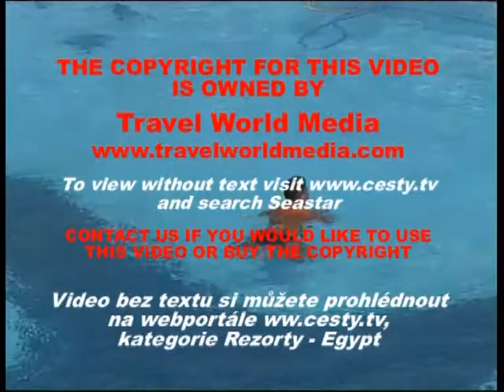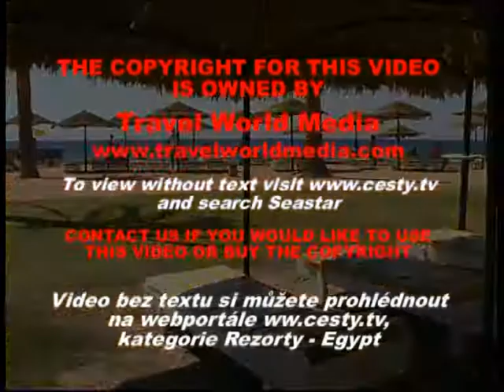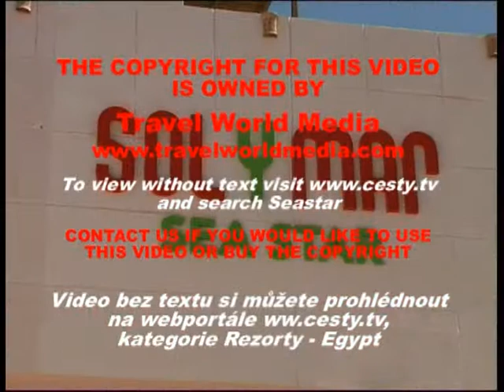Hotel Solymar Seastar Taba Egypt